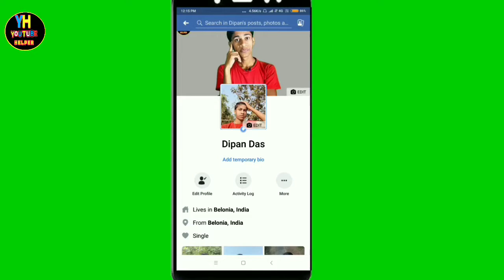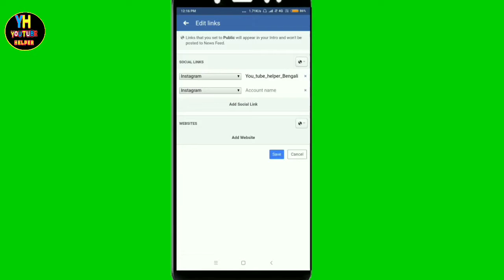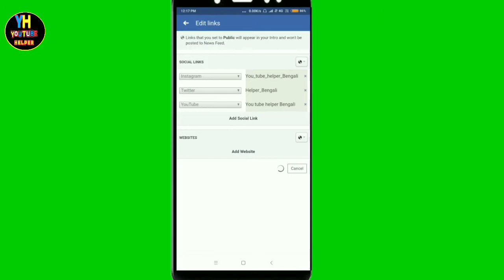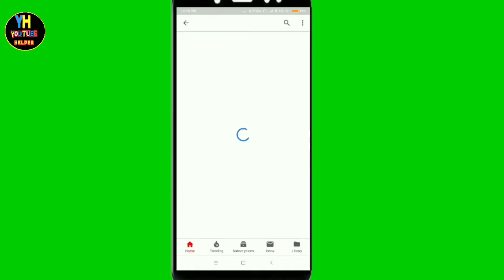কিভাবে facebook প্রোফাইলে social link add করবেন || how to add social link on Fb profile ||in Bengali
Friends, today in this video i will show you how to add social link like Instagram, Twitter, YouTube etc. on your facebook profile. But how ? If you want to know keep watching this video.

Bandura ajkar ai videota ami apnadar dakabo ki vaba apni apnar all social link jamon Instagram,twitter,YouTube link etc. add korban apnar facebook profile a. Kivaba korban? Janta cila ajkar ai videoti last parjanta dakta takun.

This is a bangla channel.Here you can see or find out some tips, tricks and secret settings which is an important for your smart phone and also get apps update.